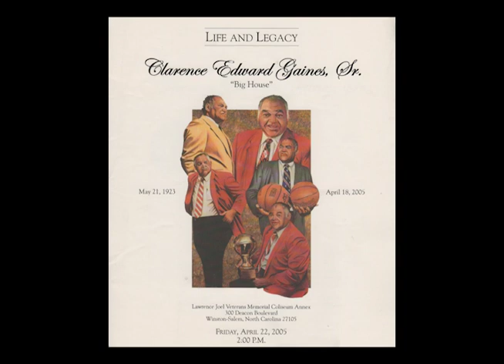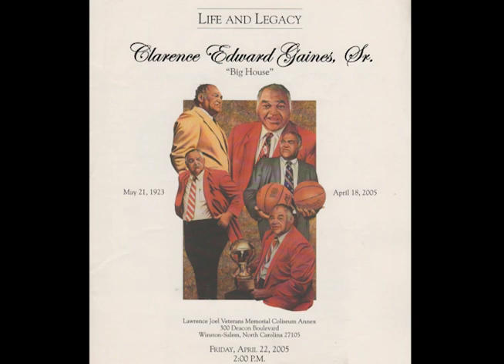Clarence "Big House" Gaines Memorial -- WSSU Choir Performs "My Life, My Love, My All" - 4/22/05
Kirk Franklin's "My Life, My Love, My All" performed at Memorial Service for Clarence "Big House" Gaines on April 22, 2005.